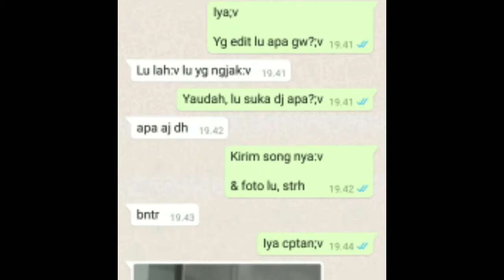Tour LM antar Provinsi (Kalsel) || ft. Yulia.Squishy_ || Dj Replay - Aril Rasyid || Free Project 🗿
Project?

Judul ; Replay  - Aril Rasyid (BangersFvnky) 2021 !!!
Sumber Song ; Taqin Skyzzy
Tag ;

lirikmaker,
lirikmaker indonesia,
lirikmaker keren,
free project,
project di desk,
lm,
project lm,
project lirikmaker,
lirik maker,
nael dsaint,
the return,
dj the return,
wawan bronx,
edit kunci kinemaster,